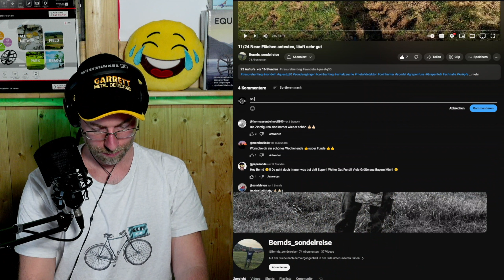Reaction - Sondengänger Videos - Heute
Heute zeige ich euch meine Reaction auf Bernds Video.

Hilfreiche Tipps und Tricks bei der Schatzsuche in Deutschland mit dem Metalldetektor
Sondeln das beste Hobby der Welt, anschaulich und witzig gezeigt in kurzen Videos und Tutorials. Alles auf deutsch.
(Metal Detecting in Germany.)

Alles rund um das Thema Sondeln, Metal detection  lokale Historie Schatzsuche auf dem Acker, Wiese, Wald, See
Sondeln mit Freunden/Familie und Spass

Videos mindestens 1x wöchentlich
1-2x im Monat Livestream Samstag (Termine werden bekannt gegeben) 19:00 Uhr

Seid immer dabei mit mir/uns :-)
Sondelalltag unzensiert so wie er ist. F... Wörter natürlich zensiert ;-) und absolut Kindergeeignet

Tutorials ums Thema Sondeln (Akquise, Tests, Genehmigung, Gesetzeslage, Archäologie, richtiges Graben, Fundbestimmung, Fundreinigung und Aufbewahrung, etc..)

▬ Fanpost ▬▬▬▬▬▬▬▬▬▬▬▬

Dipl.-Ing. Jens Diefenbach
Postfach.Treasurerdinger
Wiesenstrasse 8
65623 Hahnstätten
Deutschland / Germany

▬ Mein Zweitkanal ▬

         ❗️Hier findet Ihr Alles, wirklich alles was man für dieses Hobby benötigt❗️

Simplex Metalldetektor
Mehr Infos und Angebote zu meinem Simplex Metalldetektor findet ihr hier:

Quest Metalldetektor
Mehr Infos und Angebote zu meinem Quest Q20 Metalldetektor und der CORS Hochleistungsspule findest du hier:

▬ Social Media ▬▬▬▬▬▬▬▬▬▬▬▬▬▬▬

▬ Fanartikel ▬▬▬▬▬▬▬▬▬▬▬▬▬▬▬

t&t Werbung - by NICO